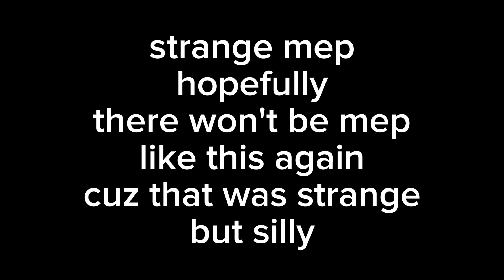fnf gacha brisket mep htfamnesiaclifford part 1 deathmatch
song - datdavi! and saruky
audio - @J3rmboo